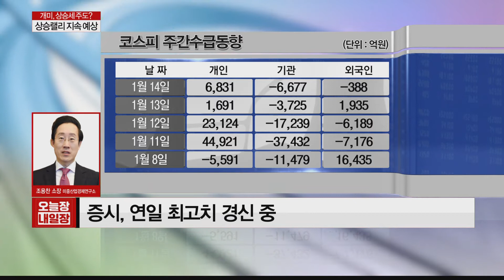초급등 시장, 개인투자자들은 어떻게 대응해야 할까?